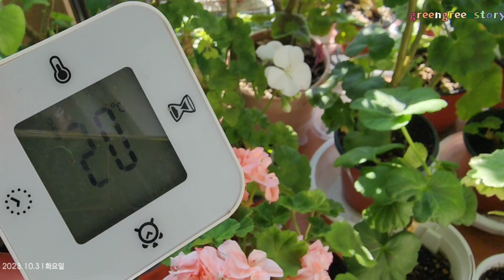내년봄에꽃을 많이보려면리갈제라늄순집기,시월의마지막제라늄근황,삽목맛보기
리갈제라늄은 일년에 한번 봄에ㅈ꽃을 피우는걸로 알고 있답니다.
그래서 지금이 성장하는 시기라서 순집기 또는 꼬집기를 해봅니다 ㅎ